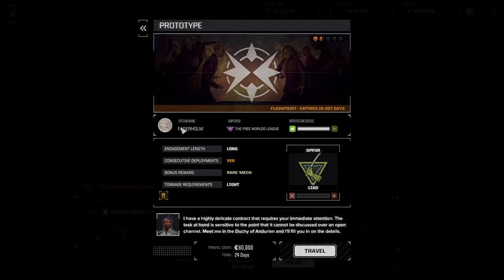Selling some loot | Let's play Battletech | Ep 74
It was time to sell some of the equipment and mechs we hoarded. Beside that business as usual.

00:00 Intro
13:11 Battle
31:14 Battle
49:24 Destroy Base